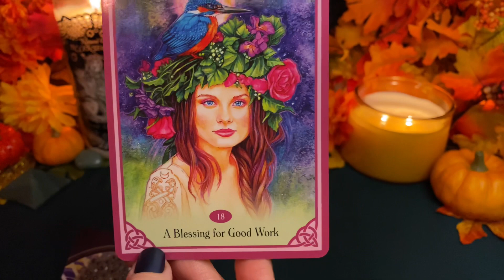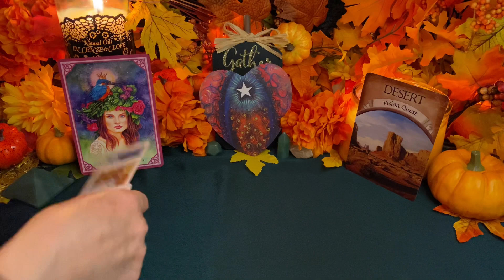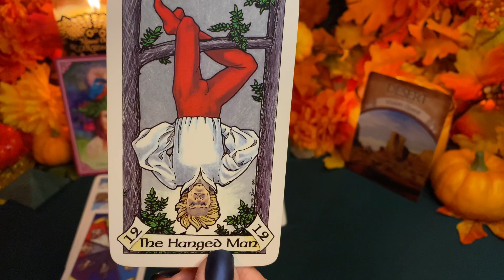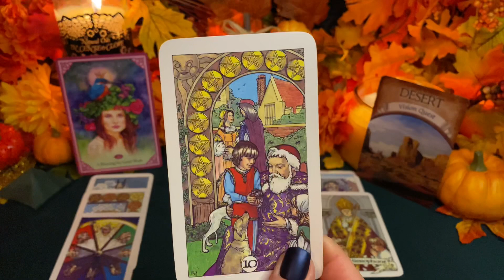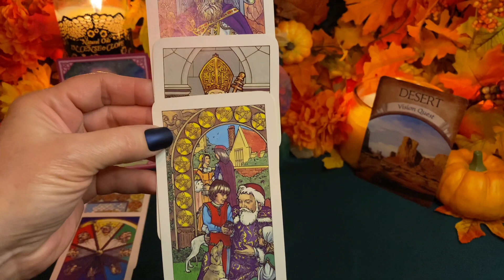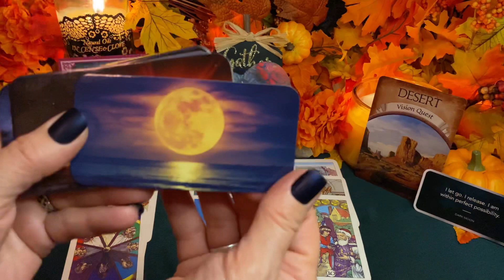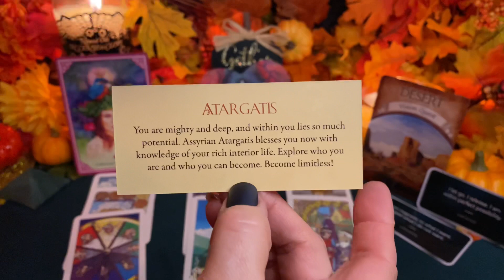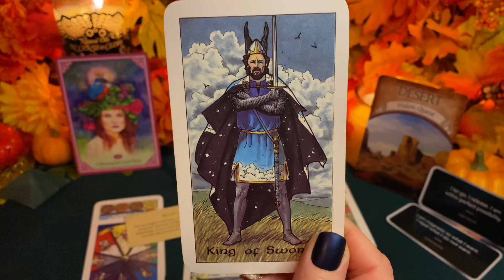Libra~Lunar Eclipse in Taurus Tarot Reading ~ Explore Your Potential Big Shifts For Big Dreams